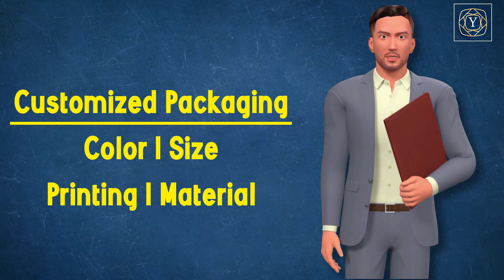Yogi Alliance is one of the largest distributors of Plastic Bags in North America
Yogi Alliance is one of the largest distributors of Plastic Bags in North America. We’ve earned a reputation for putting our clients first and making their satisfaction our top priority. Our clients receive an unparalleled level of attention and quality thanks to our dedicated, experienced, and knowledgeable staff who always go the extra mile. Our uncanny ability to develop long-term relationships with our clients exists because we think of your business as our own business. That’s our difference. It’s in the bag!

Our market segment that we mainly target are wholesale suppliers, dealers and distributors of packaging material who supplies to retailers such as, Hotels, Restaurants, Supermarkets, Grocery stores etc.

Quality
Our In-House inward Quality Department checks not only the samples but also checks the material, color, quality of plastic in every batch. It helps us to deliver same quality products consistently.